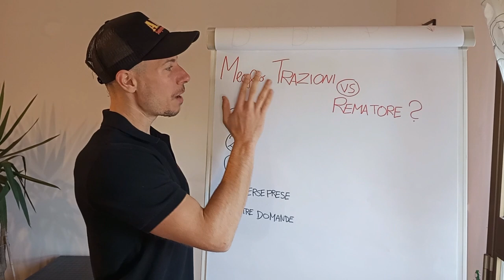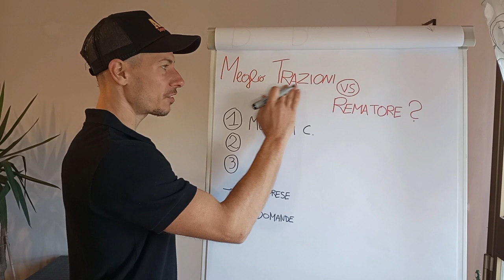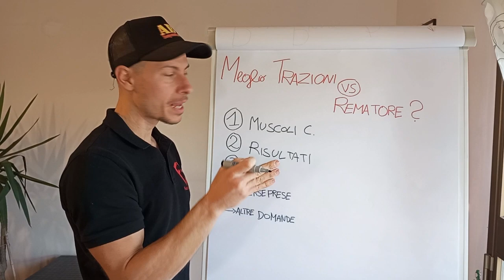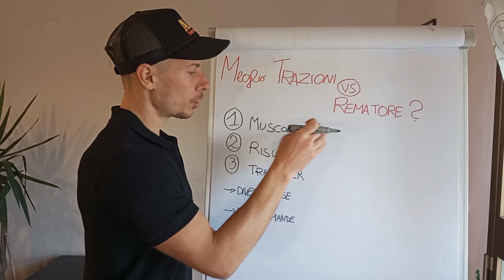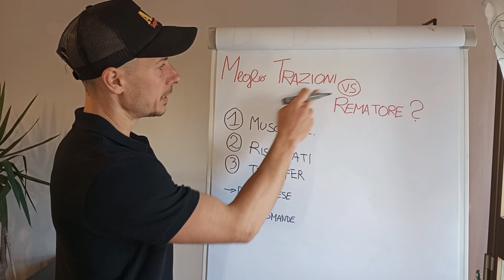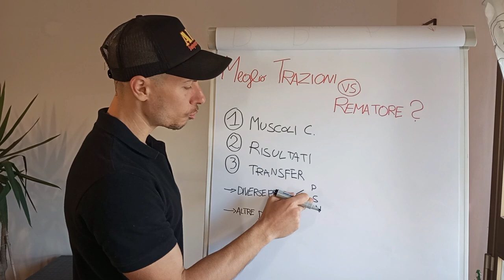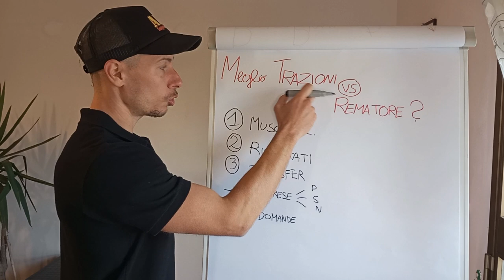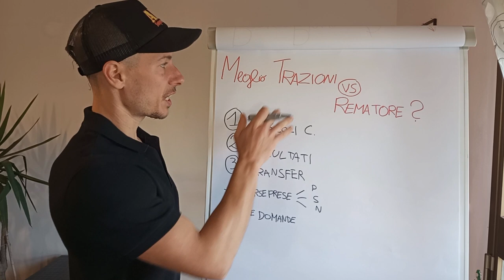Per il Gran Dorsale Meglio REMATORE O TRAZIONI? Muscoli coinvolti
In questo video vediamo le 3 DIFFERENZE Muscolari tra l'esercizio trazioni alla sbarra e rematore con bilanciere

Questa è una domanda che se sei un appassionato di allenamento molto probabilmente ti sarai fatto almeno una volta.

In tutta onestà quando iniziai ad allenarmi io stesso me la sarò fatta un milione di volte.

Infatti sin dall’inizio mi ha sempre incuriosito capire le differenze tra i vari esercizi per poter impostare i miei allenamenti nel modo più efficace possibile senza perdere troppo tempo (ed è anche per questo che feci scienze motorie all’epoca).

Bene!

Oggi, grazie agli studi fatti, e all’esperienza su campo maturata in questi ultimi 15 anni posso dirti:

- Quali sono le 3 grandi differenze tra questi 2 esercizi del bodybuilding e corpo libero
- Fornirti le 3 varianti principali di ciascun esercizio (con annesse differenze dal punto di vista muscolare)
- Rispondere ad altre 5 domande molto molto comuni!

Pronto a scoprire cosa e quando è meglio per allenare il gran dorsale?

Vuoi scoprire a quale delle oltre 10 tipologie di ECTOMORFO appartieni?

Se il video ti è piaciuto lasciami un 👍🏻 Mi Piace e Condividilo con i tuoi amici.

Questo mi farà capire che gradisci e mi permetterà di continuare a fare video.
Grazie del tuo aiuto!

3 video alla settimana tra Tutorial, Programmi Pratici e Sfide su allenamenti, esercizi, palestra, alimentazione, diete, calisthenics, trazioni, panca piana, squat, crossfit e kettlebell.

sub_confirmation=1

Fisico Funzionale non è solo video ma anche un portale dove i veri Appassionati di allenamento possono esprimere la loro voce e dare al fitness, al benessere e all’attività fisica una nuova Visione.

Benvenuti a voi che, come noi, avete scelto il cammino più lungo e difficoltoso ma più ricco di soddisfazioni.

Le informazioni contenute in questi video non intendono sostituirsi in nessun modo a parere medico o di altrispecialisti. L'autore declina ogni responsabilità di effetti o di conseguenze risultanti dall'uso di tali informazioni e dalla loro messa in pratica. L'allenamento con sovraccarichi, a corpo libero, con i kettlebell, con il trx, e con altri attrezzi può causare infortuni, si consiglia pertanto di prestare la massima attenzione e di eseguire esercizi e metodologie adatte al proprio livello di forma. Consultare il proprio medico di fiducia prima di intraprendere qualsiasi forma di attività fisica o regime alimentare.